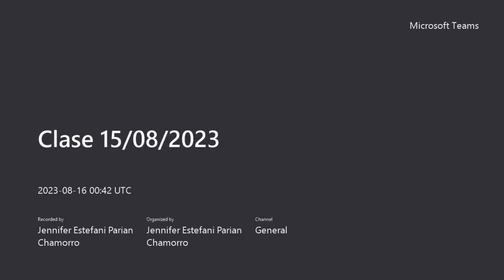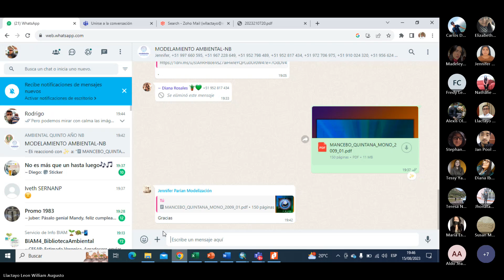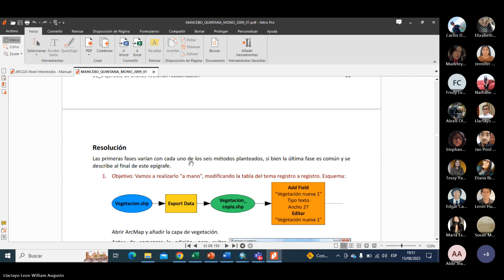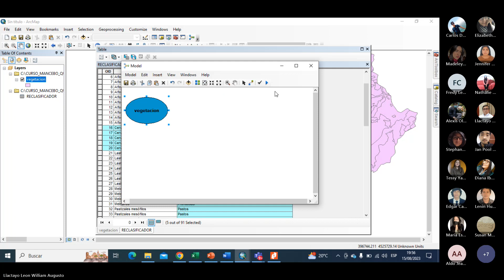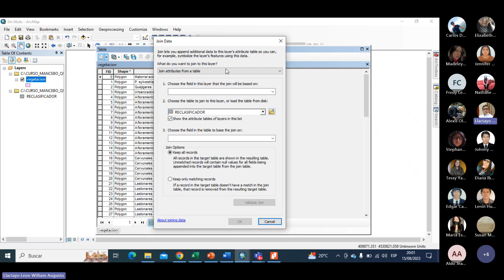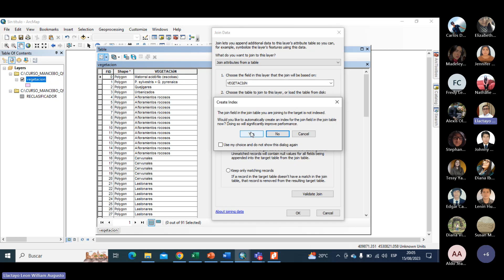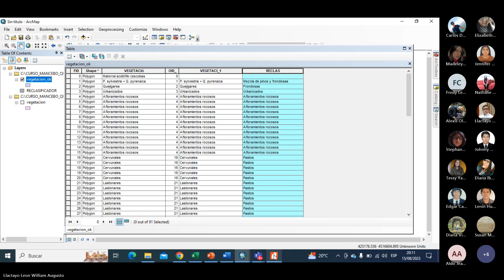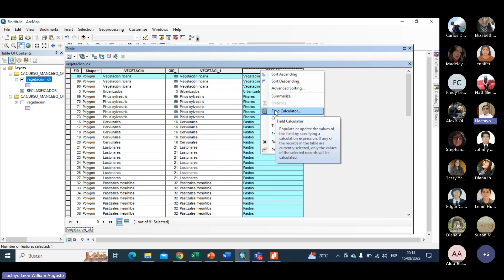Sesion4 (Parte II) - Modelación Ambiental con ArcGIS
Hola! Soy Joshua, estudiante de la universidad Nacional Federico Villarreal, de la escuela de Ingeniería Ambiental.  te contaré desde experiencias personales, tips para mejorar tus resultados académicos, materiales de clase,,, Modelación Ambiental con el LORD Ing. Willian Llactayo Leon de la UNFV. Espero y te sirva el contenido y dale a la campanita loco :3